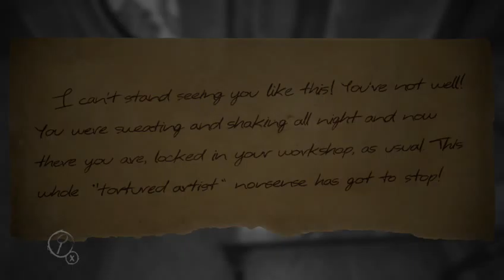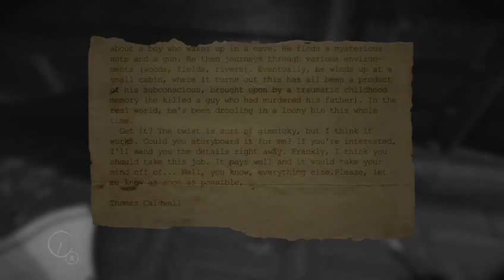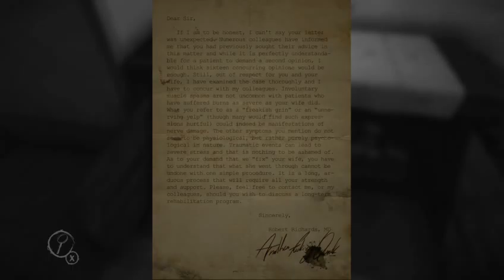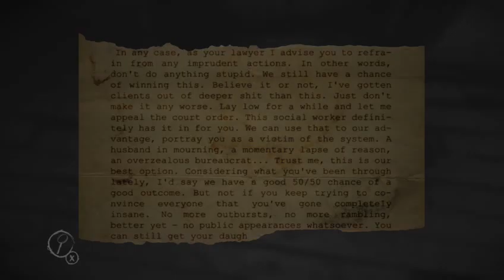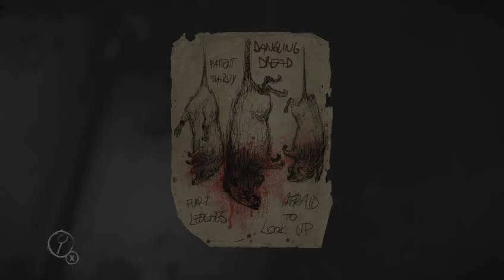Layers of Fear Part 4